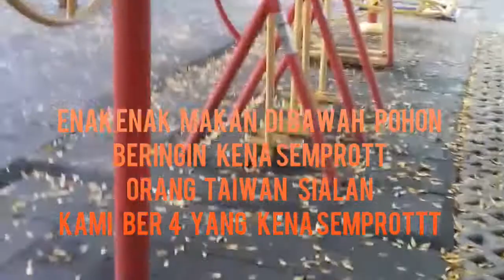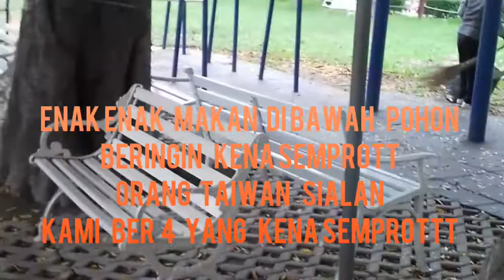Kena semprot kami ber 4